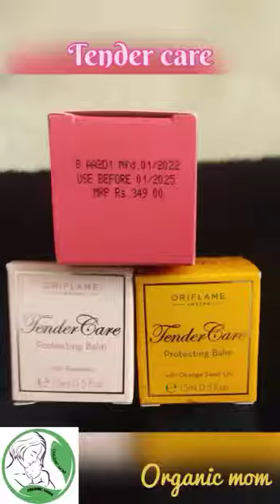Tendercare oriflame tamil review..9003690485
Video from ORGANIC MOM